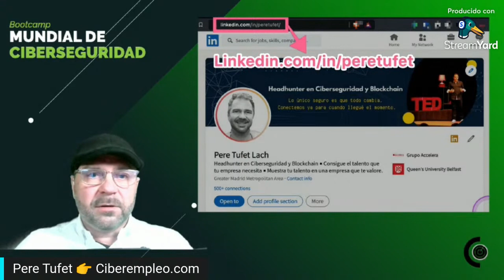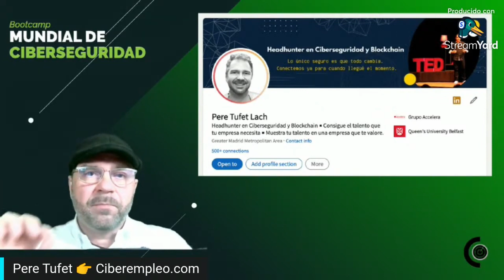Como mejorar tu perfil de Ciberseguridad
Pere Tufet - Expositor invitado.